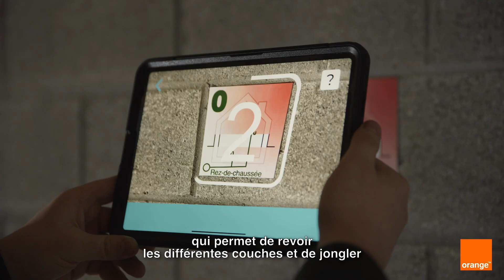La 5G amène le secteur de la construction au niveau supérieur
Une représentation 3D d'un plan grâce à la réalité augmentée ? Bien sûr ! Et grâce à la faible latence, la 5G s'intègre facilement sur le chantier.